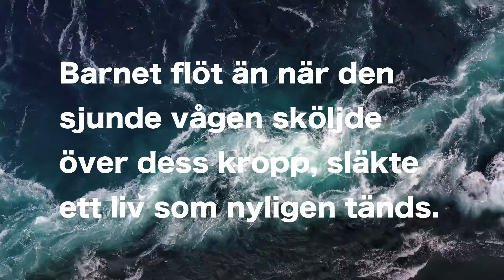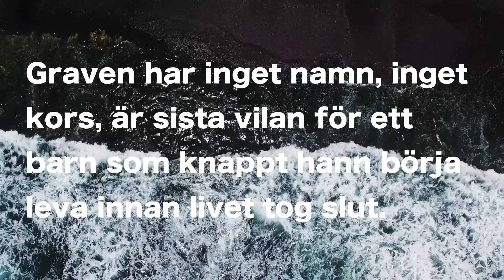VEM HÖR FLYKTINGENS BÖN? diktvideo av poeten Iréne Svensson Räisänen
VEM HÖR FLYKTINGENS BÖN? är en diktvideo där jag, poeten Iréne Svensson Räisänen, läser ur min diktsamling i ”Skuggan av sanningen”.

Vill du hjälpa mig att underhålla och utveckla den här kanal? Swisha 20 kr eller mer till 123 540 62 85 eller Bankgironr 743-0804.

OBS! Jag är inte sponsrad av någon eller får betalt för att göra denna video eller för länkarna här nedanför.

*VAD JAG ANVÄNT FÖR ATT GÖRA DEN HÄR VIDEON.

*OM KANALANEN
Som är poet och författare lägger jag upp diktvideo där jag läser mina egna dikter och illustrera dem. Dessutom gör jag video med skrivtips, skrivövningar och annat som rör skönlitterärt skrivande.

Jag lägger upp en ny video nästan varje fredag.